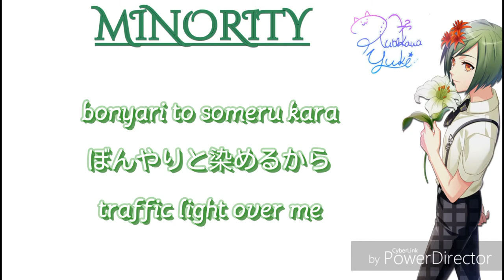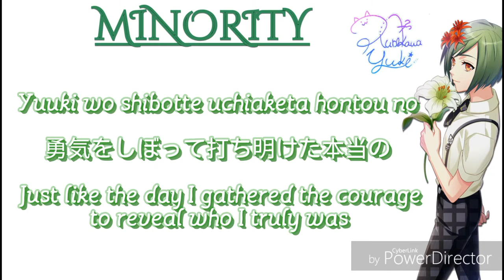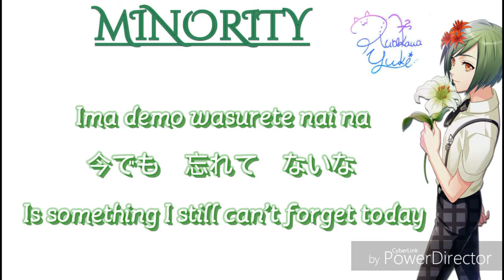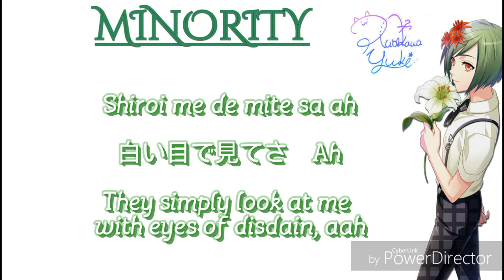【A3!】Yuki Rurikawa ー MINORITY (マイノリティ) (Lyrics ROM|漢字|ENG)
This song was the most emotional out of all A3 Songs.
tbh I actually cried...

この曲は、A3ソングの中で最も感情的な曲でした。
実際、私は泣きました...。

||Credits||
Romaji: MINORITY
Kanji: マイノリティ
Translation: MINORITY

Artist: Yuki Rurikawa (瑠璃川幸)
CV. Shunichi Toki (土岐隼一)

Album: A3! First SUMMER EP

||Details||
Lyricist: Sugiyama Katsuhiko
Composer: Sugiyama Katsuhiko
Arrangement: Sugiyama Katsuhiko, Yokoo Yuuki, Yachi Manabu

【漢字】
ワイパーに弾かれた雨粒を
後部座席から見てる
それを赤信号　ぼんやりと染めるから
オレとかぶるようで嫌になる

普通と　言われる　ワクに
いつわり　おさまる　なんて
つまらない　くだらない　そうだきっと
オレはオレのままでいたいのに

分かろうともせず
白い目で見てさ　Ah
好きなもの好きと
言ってたって良いよね？
ありのままオレを受け入れてくれる場所を
探している　本当は
さみしいなんて　笑えるね

幼さは時として残酷で
消えない傷を作る
勇気をしぼって打ち明けた本当の
オレが軽蔑されたあの日

鋭く　走った　痛み
今でも　忘れて　ないな
フロントガラスの雨粒が
青色に染まって思った

眠れない夜を
起きられない朝を超えて
自分にウソつくの拒んだ
良いよね？

涙流すより　自分を愛したい
誇らしく思うんだ
マイノリティな感性を

邪魔しないでよ

【Romaji】
WAIPAA ni hajikareta amatsubu wo
Koubuza seki kara miteru
Sore wo aka shingou bonyari to someru kara
Ore to kaburu you de iya ni naru

Futsuu to iwareru waku ni
Itsuwari osamaru nante
Tsumaranai kudaranai souda kitto
Ore wa ore no mama de itai no ni

Wakarou tomo sezu
Shiroi me de mite sa ah
Suki na mono suki to
Itteta tte ii yo ne?
Ari no mama ore wo ukeirete kureru basho wo
Sagashite iru hontou wa
Samishii nante waraeru yo ne

Osanasa wa toki to shite zankoku de
Kienai kizu wo tsukuru
Yuuki wo shibotte uchiaketa hontou no
Ore ga keibetsu sareta ano hi

Surudoku hashitta itami
Ima demo wasurete nai na
FURONTO GURASU no amatsubu ga
Ao iro ni somatte omotta

Nemurenai yoru wo
Okirarenai asa wo koete
Jibun ni uso tsuku no koban da
Ii yo ne?
Ari no mama ore wo ukeirete kurer basho wo

Namida nagasu yori jibun wo aishitai
Hokorashiku omoun da
MAINORITI na kansei wo

Jama shinaide yo

【English】
From the backseat, I watch
As raindrops are wiped away from the windshield
Casting a haze of the red traffic light over me
For some reason, it reminds me of myself - I hate it

As if I’d put up a facade just so I can
Stay within the boundaries known as “normal”
How boring, how pointless
That’s right, I’m sure I just want to stay the way I am

Without even trying to understand
They simply look at me with eyes of disdain, ah
It’s not wrong for me to say that
I love the things I love, right?
The truth is, I’ve always been searching
For a place that will accept me for who I am
I’ve been lonely all along— what a joke, right?

Childhood can sometimes be cruel
And create wounds that never fade away
Just like the day I gathered the courage to reveal who I truly was
And was faced only with prejudice

The sharp pain that shot through me
Is something I still can’t forget today
I think to myself, as the raindrops
On the windshield turn a shade of blue

Overcoming both the sleepless nights and
The mornings where I can’t get up
It was right for me to have
Refused to lie to myself, right?

Rather than shedding tears, I want to learn to love myself
I want to be able to hold my head with pride
Despite being a minority

So don’t get in my way

They simply look at me with eyes of disdain, aah

► PLEASE READ! ◄